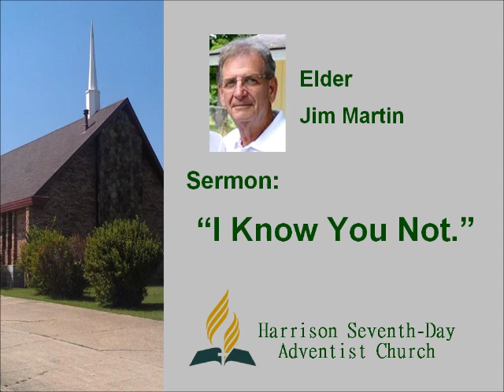December 17, 2016. Elder Jim Martin; "I Know You Not."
Jim Martin is an Elder in the Harrison Seventh-Day Adventist Church in Harrison AR.  If you liked listening to this Sermon, please tune in to our Youtube Channel for other exciting topics!  May God Bless you and Keep you!